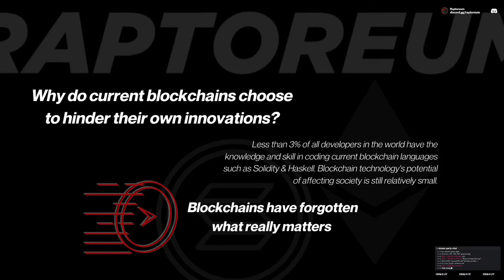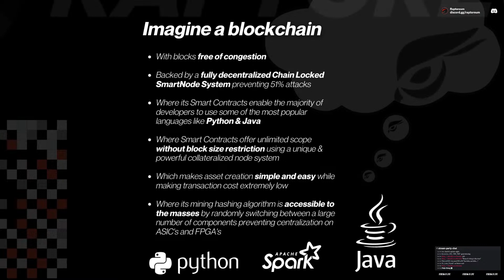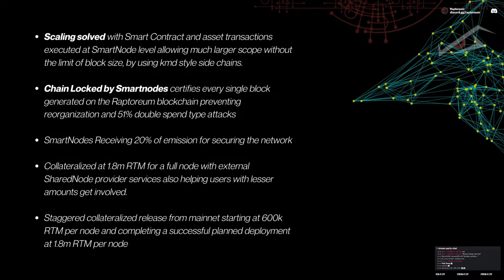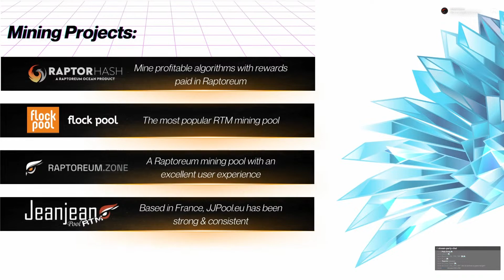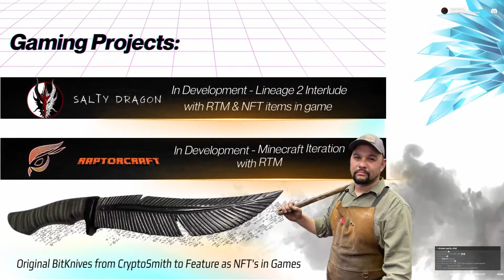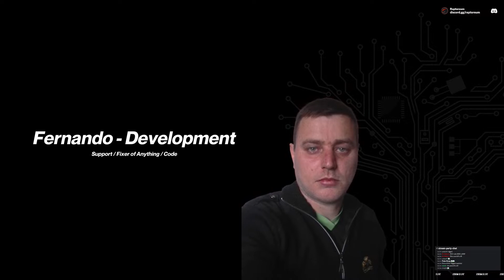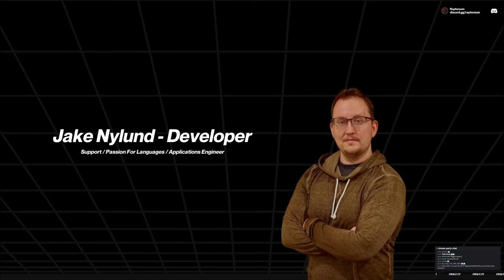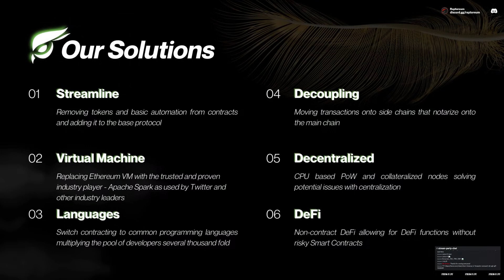Raptoreum Extended AMA with RTM Core LIVE + 04/Jun/2023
RTM Livestream AMA with Raptoreum's Binarai, BigPiggy, Charlie, Scherm, and maybe more to answer each and every question asked in as much depth as needed.

Be sure to join the Raptoreum Discord

Gaming:
Battlefield 1942:

If you wish to donate some RTM to Cryptosmiths kids who help make the stream happen:
Son aka SmithJr - Helps in the shop with many things
RSmthJrWTADocrnntttjZPwRYEtNTPcXpA

Daughter aka Smithette - Stream camera work
RSMithetenMsoTBv1bscsyjj7sqUJXpFMd

0:00 Intro
14:40 AMA Starts
15:30 Question 1 - Has the RTM blockchain gained any real world adoption yet ?  Are there any applications or projects that the team is aware of that can be shared and will utilize RTM in the future?
19:30 Question 2 - Could the Raptoreum team be a little more active on Twitter in order to help boost marketing and spread of knowledge of Raptoreum?
21:17 Question 3 - Why does Yerbas already have assets and RTM does not?
22:51 Question 4 - Why is one of the former team members saying that exchange funds were stolen?
30:06 Question 5 - Who on the team is responsible for security with IamLegion gone?
32:57 Question 6 - How many chairs has Bp broken in the last 12 months?
34:14 Question 7 - Why are there no commits on github from IamLegion?
35:00 Question 8 - Why angry man say team sell RTM future?
36:46 Question 9 - Donations that were collected for exchange listings?
40:21 Question 10 - I’ve heard something about a blockchain trilemma. What trade off does Raptoreum do?
40:59 Question 11 - Specifics of what sets Raptoreum apart from other coins? What are the clear benefits of RTM that I could use to share to other people?
42:22 Question 12 - Marketing/advertising plan? If so can you share some of it?
45:34 Question 13 - What is being done be done to get on more exchanges and higher tiered exchanges?
48:09 Question 14 - Can you please put clips of only RTM updates from the weekly stream, separate from crypto stream?
49:41 Question 15 - Well, is BigPiggy waiting block 696969 for ASSETS? (you know it´s true)
50:55 Question 16 - When will we be able to see the assets on the mainnet?
51:26 Question 17 - In your opinion, why wasn't RTM as successful as all other currencies?
53:08 Questions 18 - What happened to the funds raised for exchange listing last year?  Where is the transactions to show what happened? Are there RTM funds left? How long will it be until assets are on RTM? How long will it be until contacts are live?
54:06 Question 19 - Where does the dev fund go?
56:18 Question 20 - Something interesting about Markose Chenthitta and the others Dubai guys? What happened
58:21 Question 21 - If the team receives an invitation to the TV show "Killer Whales," what are your expectations? Are you primarily looking for a monetary injection or do you have broader goals in mind?
1:00:32 Question 22 - Legion given a 7 day timeout, which appears excessive, while two others received timeouts but were lifted for the other two but not for Legion? Is it that these actions were taken to silence Legion, despite no racist comments being made during the chats?
1:05:16 Question 23 - What specific work or tasks did Legion undertake for the project, and are there any potential security risks associated with his departure from the team?
1:07:27 Questions 24 - 1 repeat q + How will you address the issue of engaging in unprofessional conversations about team members and community members behind their backs during voice chat sessions, considering that these sessions are not private and anyone can join, in order to align your behaviour with expected professionalism?
1:09:49 Question 25 - I'm curious, is NowPut.Finance a full-fledged RTM project or more of a separate endeavour managed solely by members of the RTM Team?
1:12:50 Question 26 - I remember BP mentioning that once RTM achieves its promised status as a "Complete Project," the team will step back, and a DAO to take over. Can you elaborate?
1:14:54 Question 27 - Why are the trivia nights always rigged? Why does Todd always win? D:
1:16:07 Question 28 - Will Assets allow for an artist fee that will be applied to every transfer of an asset? Will such functionality have to wait for contracts?
1:18:04 YouTube Questions LIVE
1:20:33 Stream Party Discord Chat Questions
1:25:38 Usual Raptoreum Update Section and CLOSE